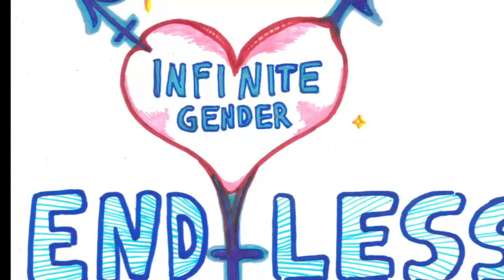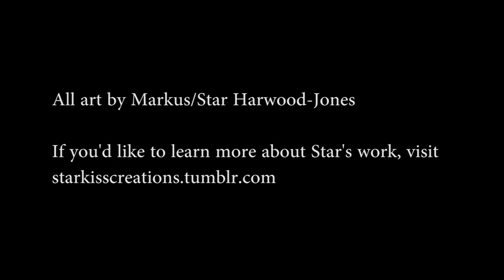The Art of Markus/Star Harwood-Jones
Markus/Star Harwood-Jones is a Toronto-based artist, activist and sociologist student whose work deals extensively with sexuality, gender and the queer/trans communities.

Harwood-Jones goes by the names Markus and Star interchangeably, and uses "he/him/his" or "they/them/their" as pronouns.

This interview has been edited from the original.

Music is "Watching Whales on the Moon" by Lee Rosevere